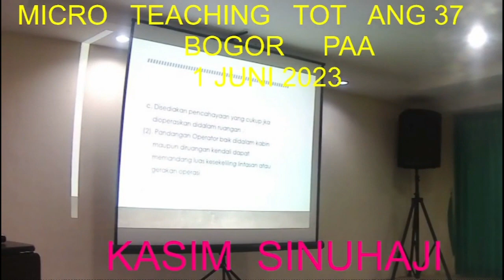KASIM, TOT PAA, MICRO TEACHING ANGK 37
AYO AMAN